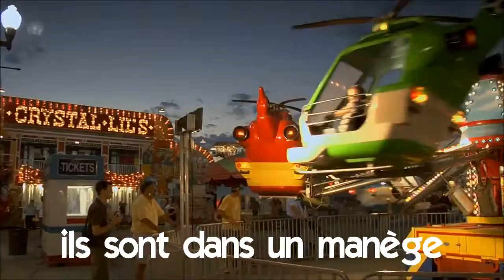Aprenda francês # Estudar francês # Vocabulaire # ils sont dans un manège